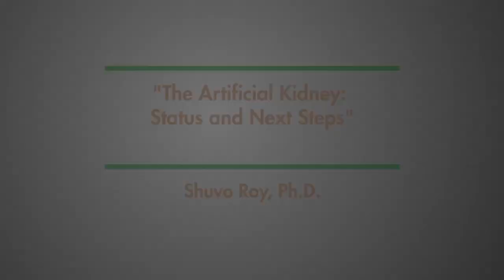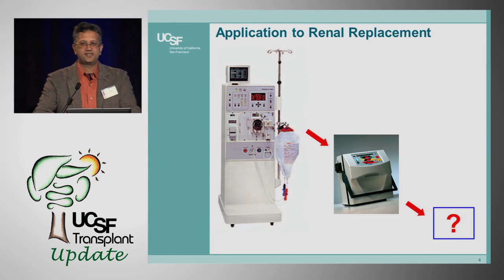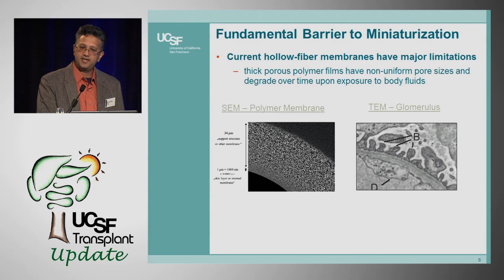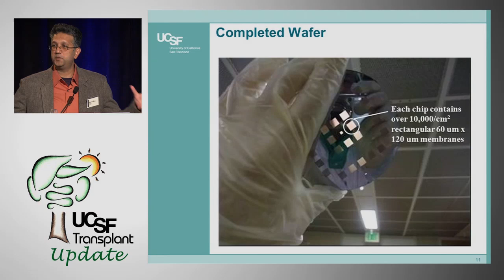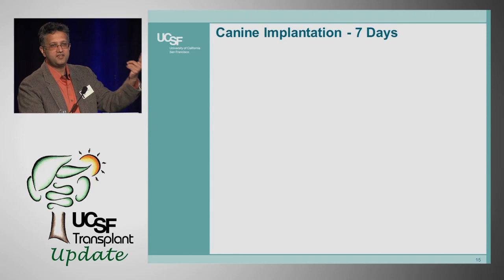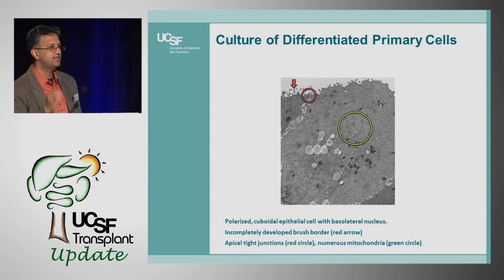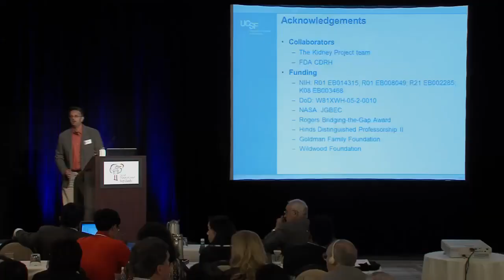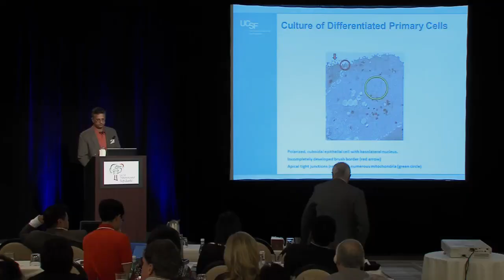The Artificial Kidney: Status and Next Steps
Recent progress in the creation of the artificial kidney.  Series: "UCSF Transplant Update" [Health and Medicine] [Show ID: 28304]